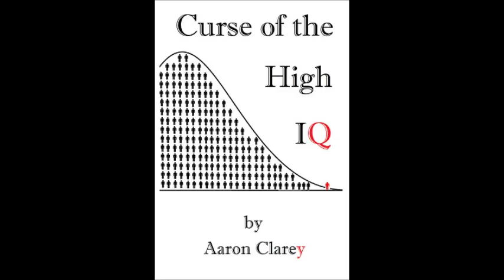Clarey Test on Dan Bilzerian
Cappy's only impressed with his physical feats.  Not his cushy trust fund baby background.